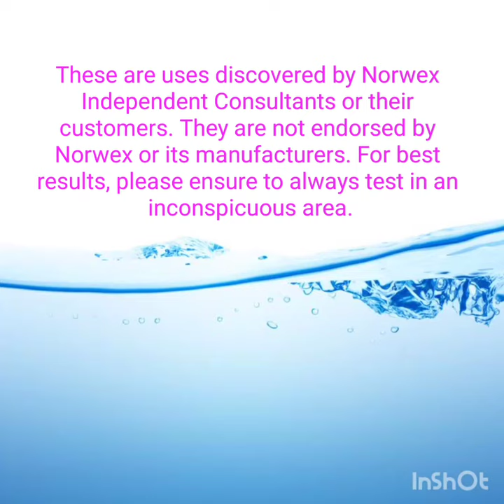Netted Dish Cloth demo with egg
need Dish cloth demo with crumbs, sugar and egg